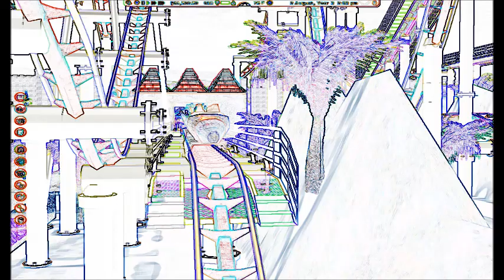coming soon davidcrazyrides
A new Project is in the making this time is not Doctor Who Land I'm base this park on Fantasy this time round, Its still in the works but its going to good